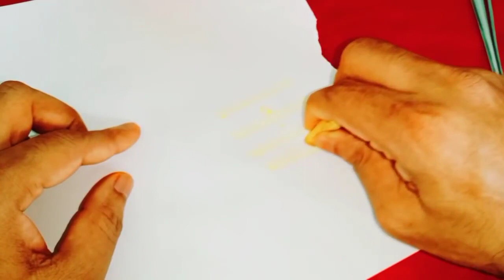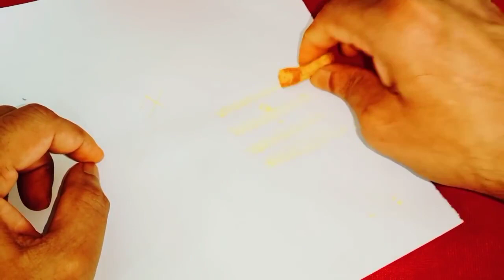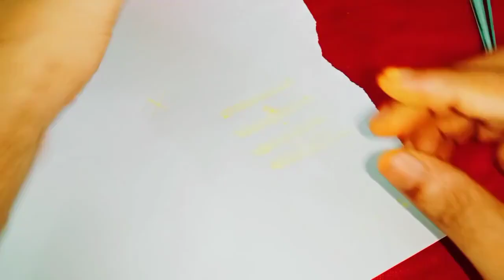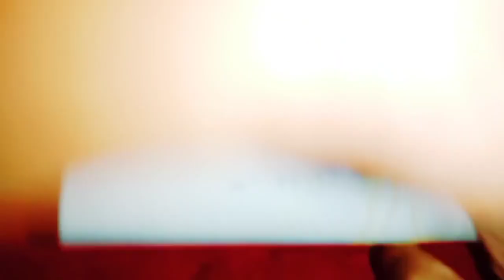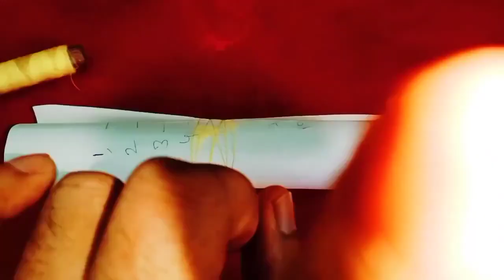పసుపుతో ఏడు గురువారాలు ఇలా చేయండి మీ ప్రతి కోరిక నెరవేరుతుంది 4 అద్భుతమైన ఉపాయాలు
Time:10.00 AM TO 1.00 PM And 3.00 PM TO 6.00 PM
fees: 500 rupees
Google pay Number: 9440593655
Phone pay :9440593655